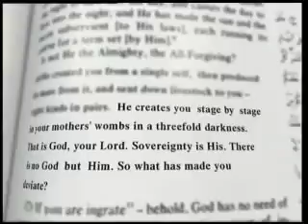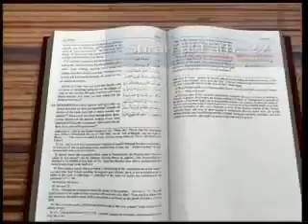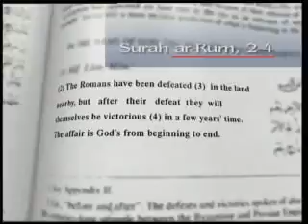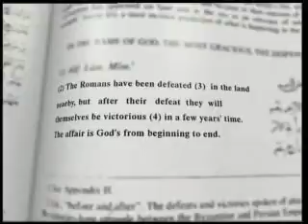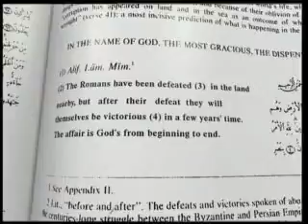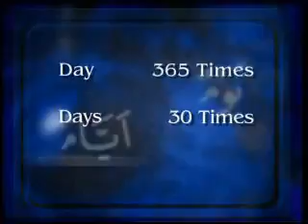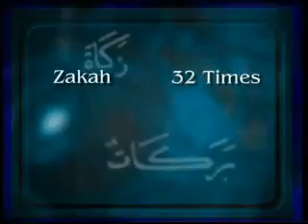What is Islam and Why?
islam, hadid miracle of Islam, science of Islam